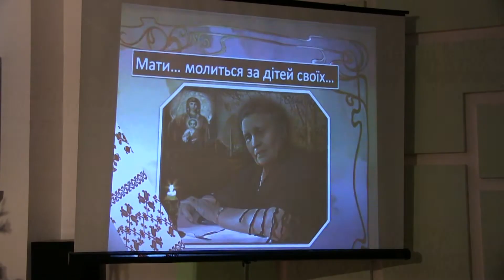Звітний концерт мистецьких шкіл Чортківського району присвячений ДНЮ МАТЕРІ - 2